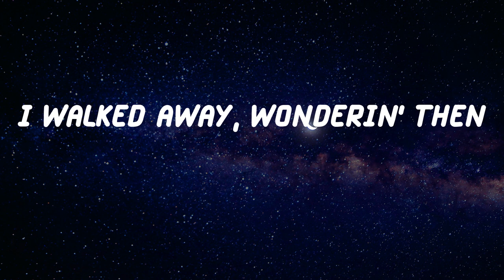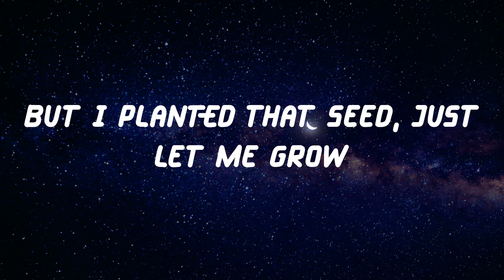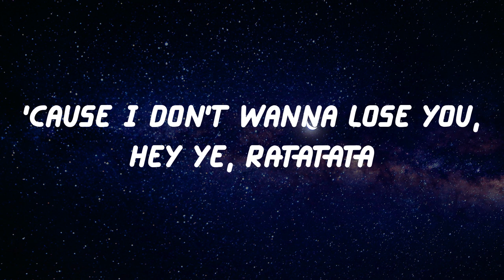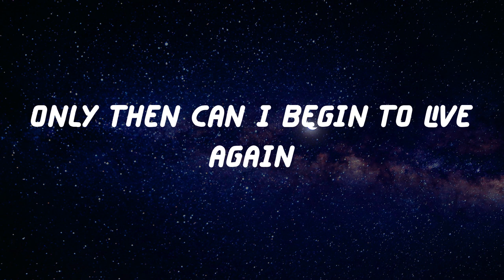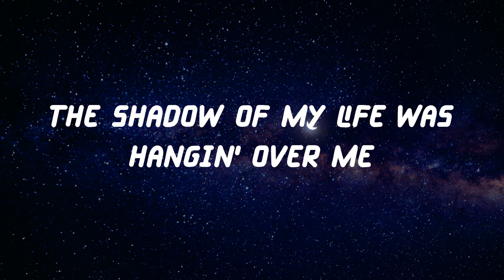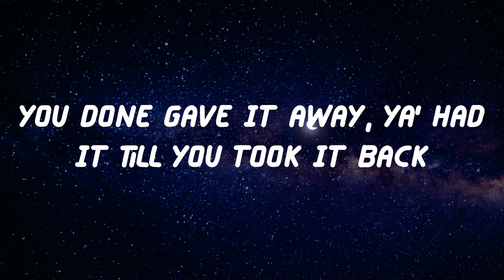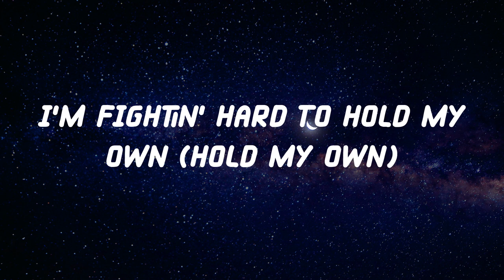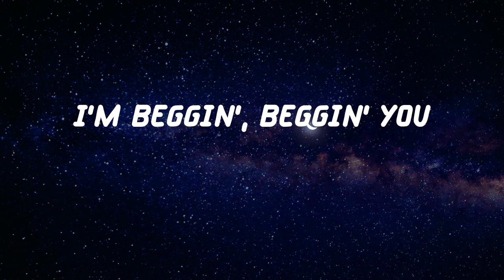Måneskin - Beggin' (Lyric Video)